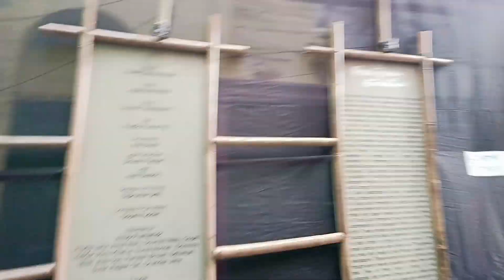Telenga bagan 2023